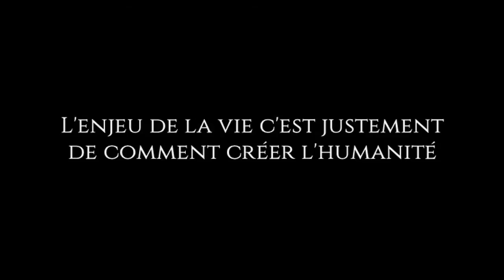Le sujet Humanité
La vraie générosité envers l'avenir consiste à tout donner au présent.

Réalisation: Néophéuss